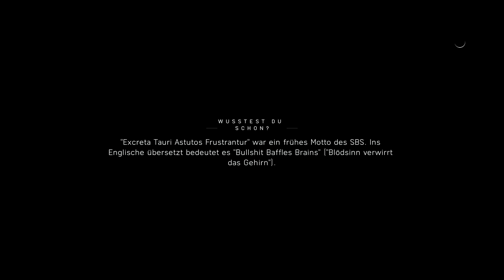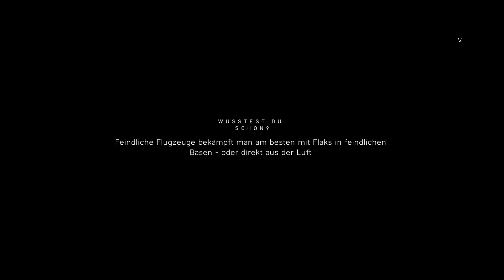SABOTAGE und SABOTAGÉ! ⚔️Battlefield V #03